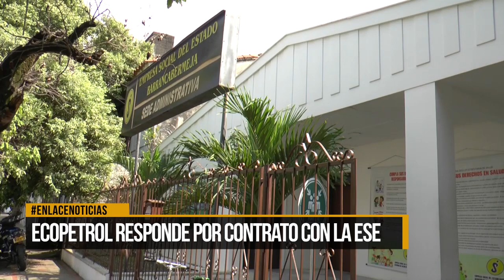Ecopetrol responde por contrato con la ESE